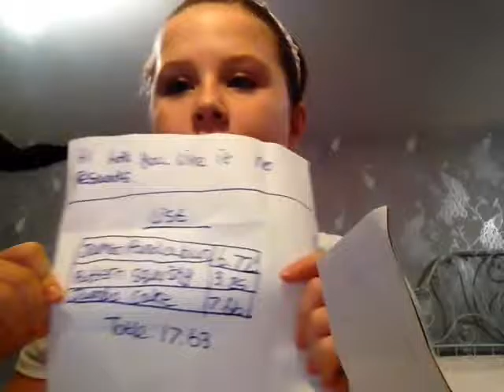Worst squishy package ever 😡😡😡🤑😭(spoof)